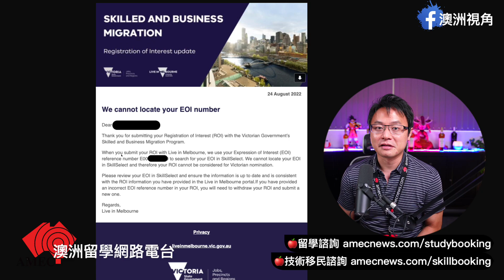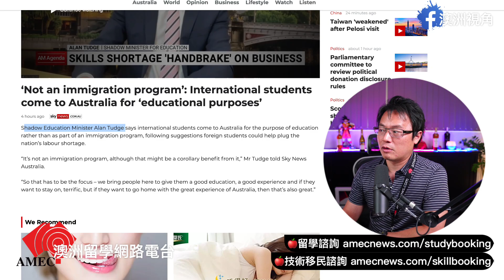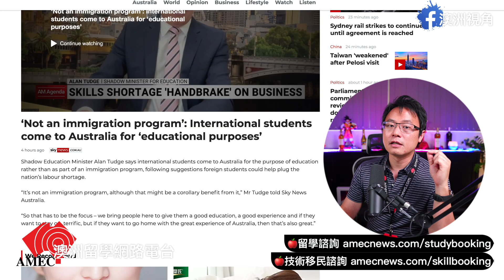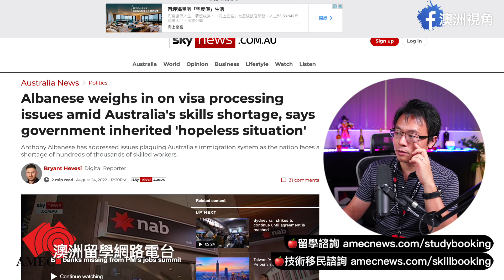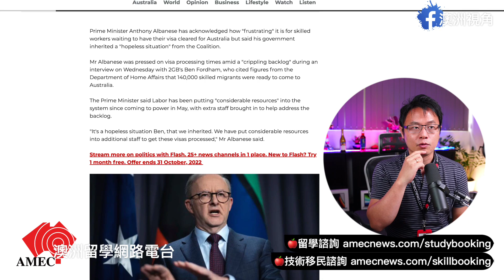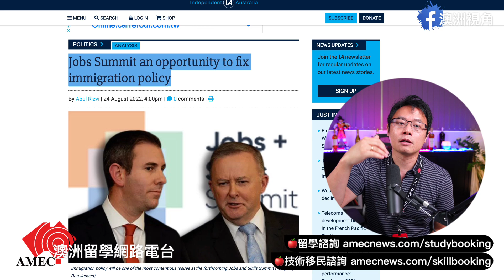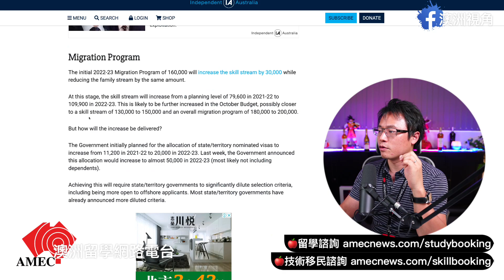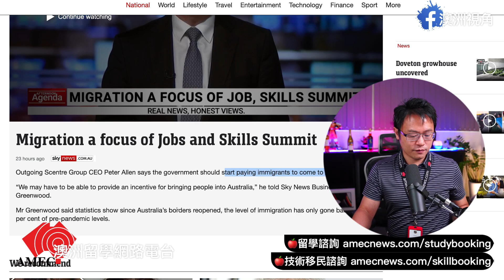【重磅消息】VIC維州居然群發大家，他們找不到大家的EOI了！這是什麼大騙局！？！？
VIC維多利亞州政府居然搞砸IT系統！是要嚇死多少人！？